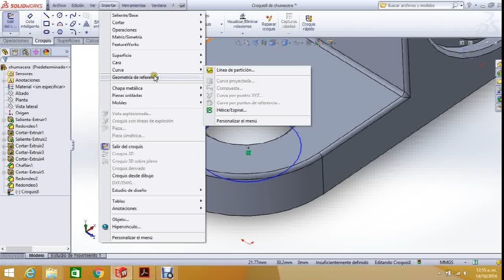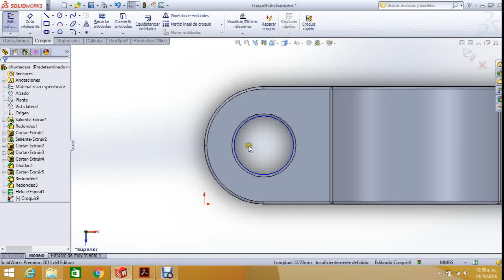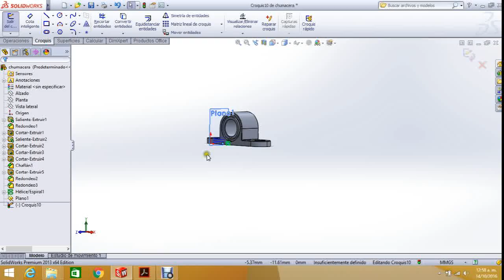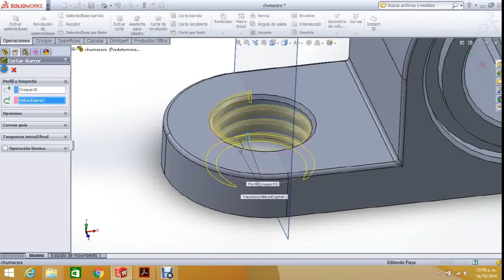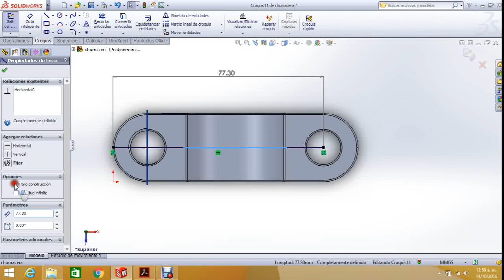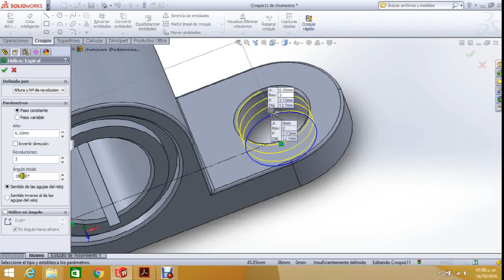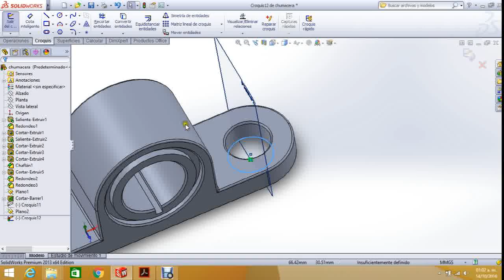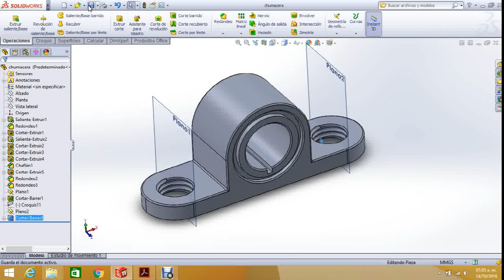Modelado Chumacera 2